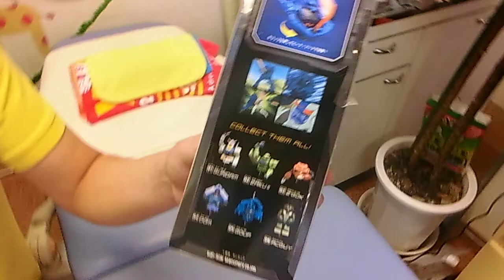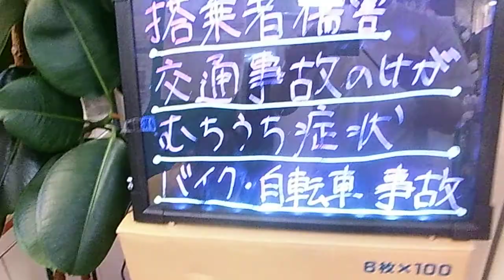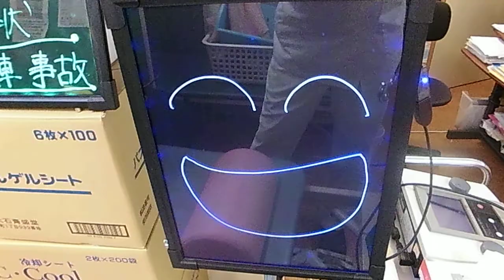【ガンダム】ボールペンをノックするとグフがサーベルを振り回すので当時を思い出して遊んでみた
茨城県　石岡市
太陽接骨院　土日祝日夜21時まで営業
ボールペンの頭に懐かしのＭＳ達がついてます
グフの他　ガンダム　ザク　ドム　ズゴック　アッガイがありました